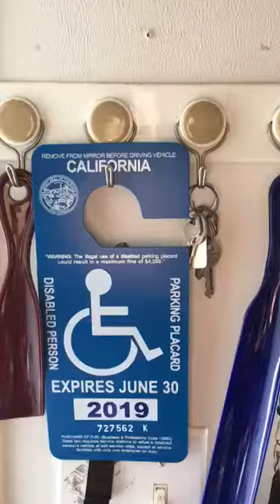Paciente - Daniela (3)